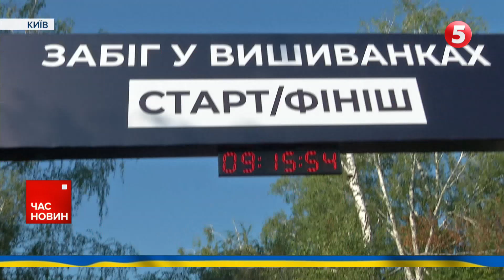Це дасть змогу подвоїти експорт українського збіжжя: Румунія зміцнить експортні коридори України